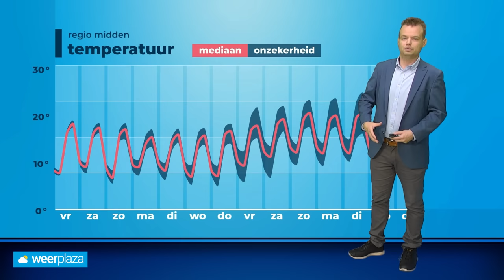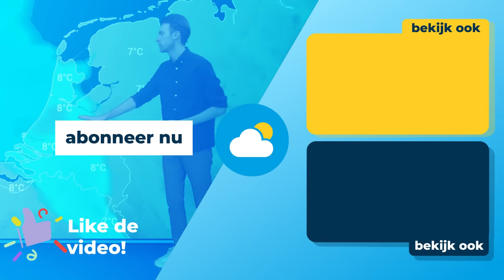30-daagse: koel zomerweer snel ten einde, of...?